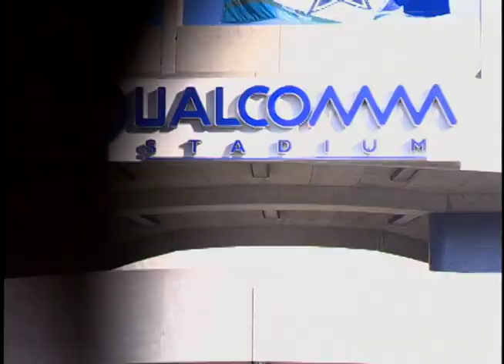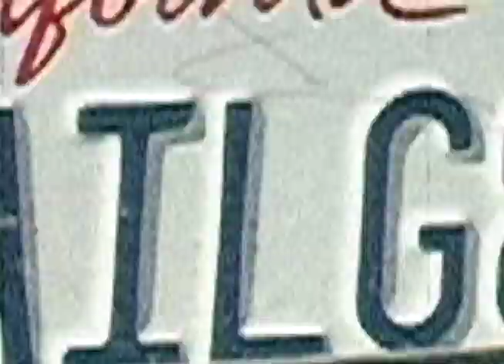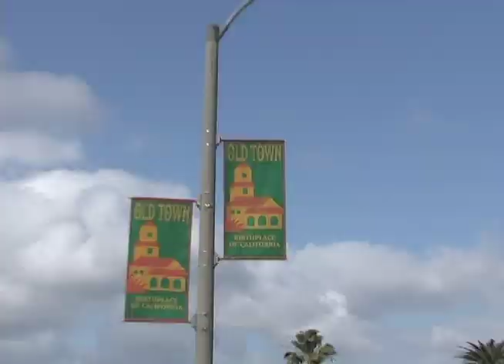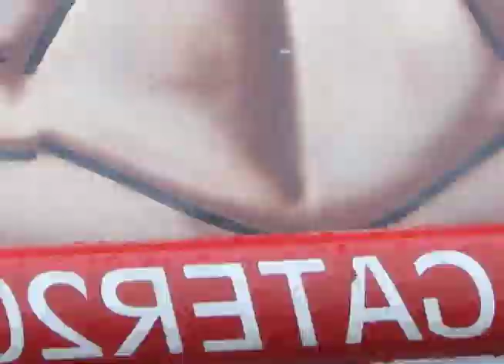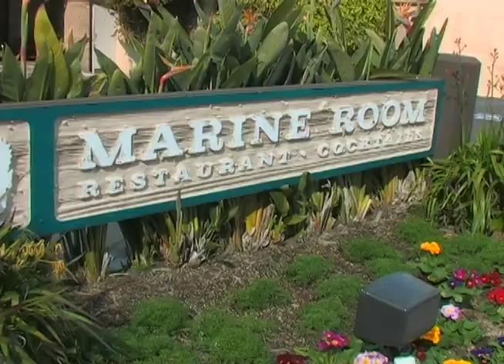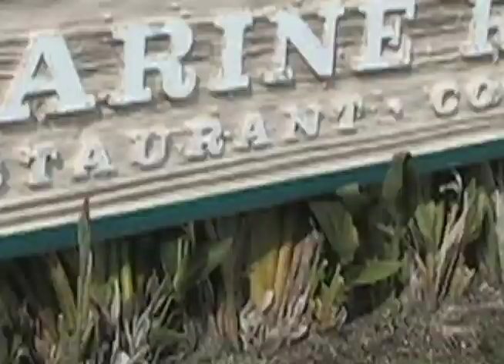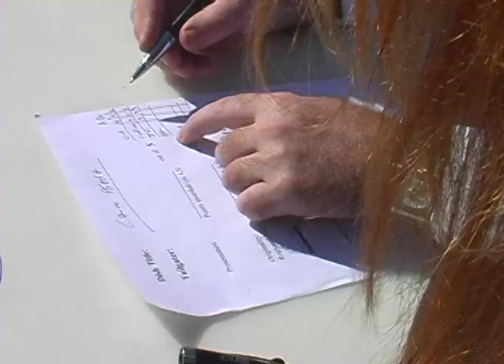TAILGATE FINAL 1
This was a test pilot for a show I thought had a lot of traction. Sadly it never went anywhere but I had fun producing it and doing all the work.